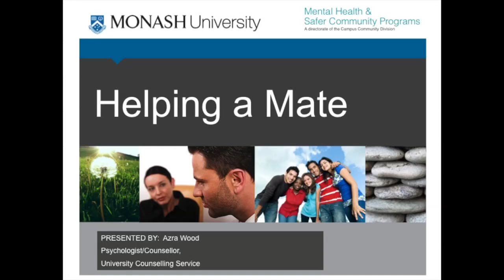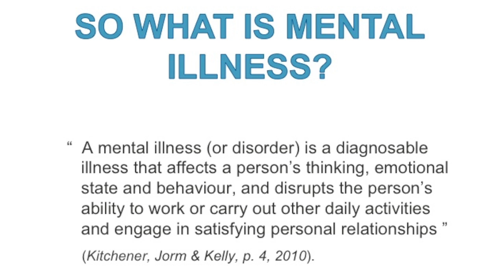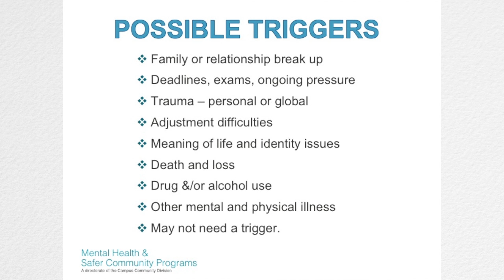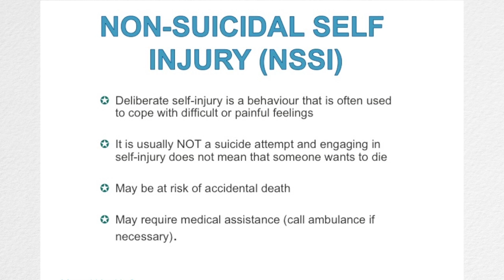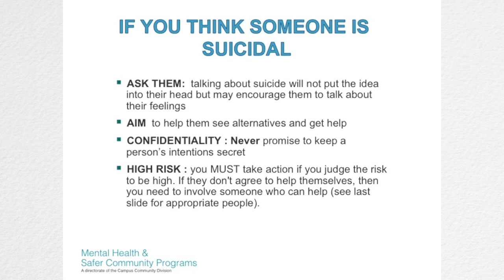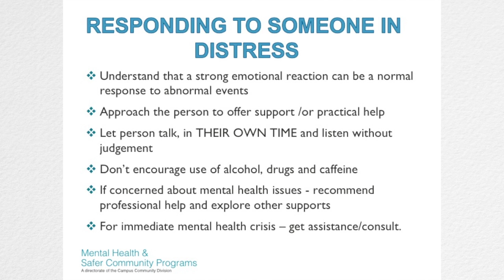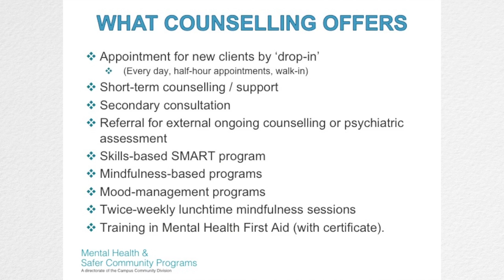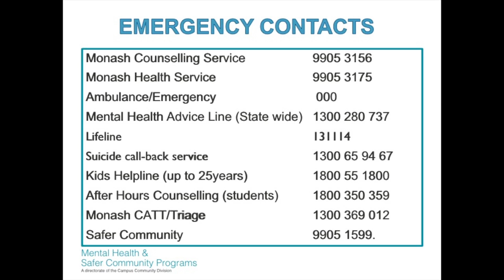Mental Health First Aid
Advanced Training